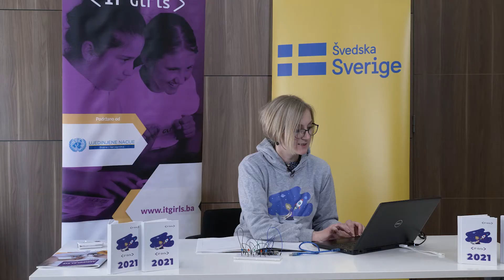IT Girls Clubs Go Online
IT Girls is a project that wants to encourage girls to start thinking about education and eventually potential career in the world of information technology, from early age on. It started off as an initiative of young employees of United Nations in Bosnia and Herzegovina, where this idea and this topic was voted as best one in the “UNder30 Innovation Challenge”.

The rationale behind the IT Girls initiative lies in the cross-cutting commitment  for the participation of women and girls in the labour market and their equal involvement in all career directions outlined in frameworks for protection and promotion of women’s rights and national policies and legislation in Bosnia and Herzegovina (BiH).

The IT Girls project breaks this gap by addressing the fact that women and girls remain invisible in the Information and Communication Technologies (ICT) sector.

Although one of the highest paying occupation groups in BiH, with the possibility of rapid growth, the ICT sector is highly male dominated. Therefore IT Girls has great potential for encouraging girls to take on ICT and start developing their skills from an early age.